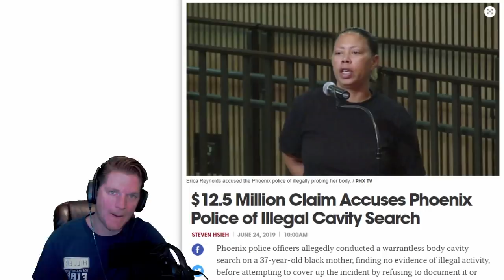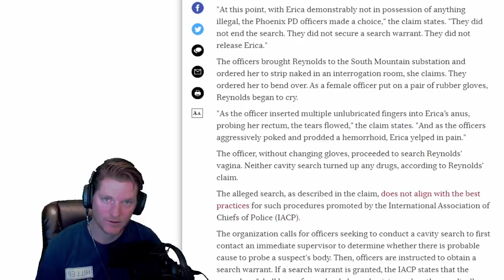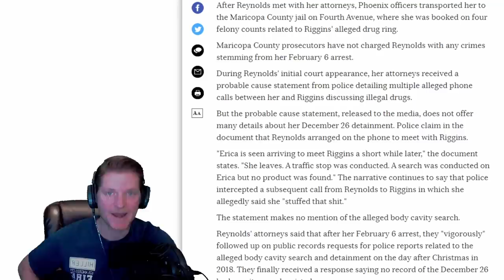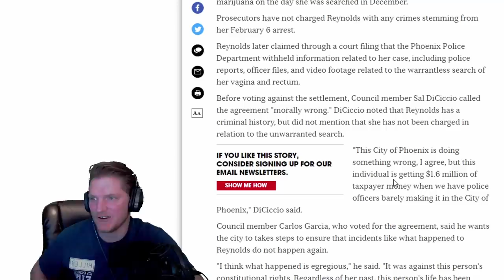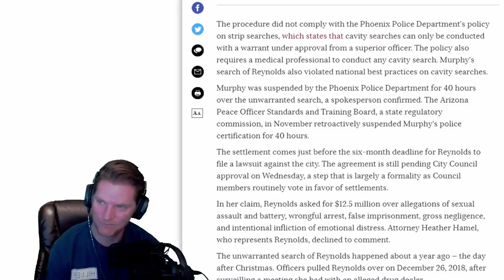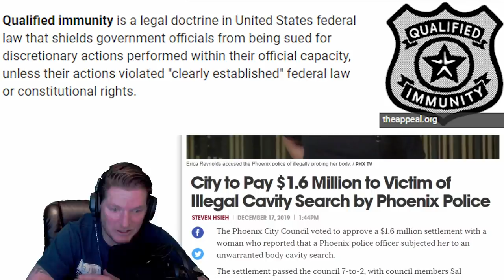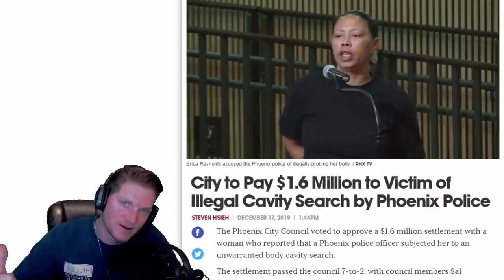THEY SEARCHED WHERE?!?! - - - 1.6 Million For Illegal Search!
LackLusterGamingYT